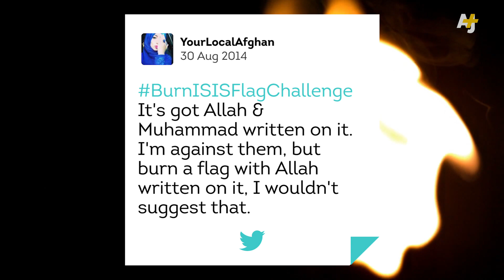The Burn ISIS Flag Challenge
A new craze that started in Lebanon is picking up around the Middle East - burning the IS group (formerly known as ISIS or ISIL) flag.